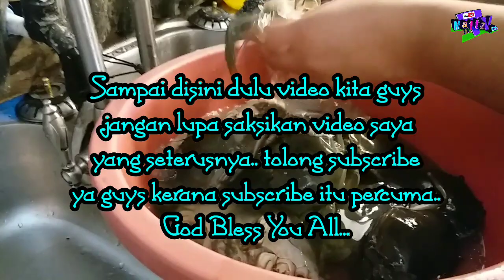Bercuti Di Kampung Mangkawagu || Vlog 1